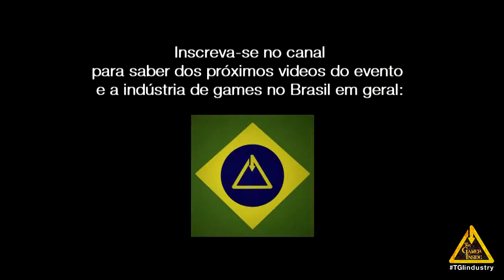SBGames 2013 - "PLAY THE GAME: A Indústria e os negócios" - Parte 2/2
Play the Game: a indústria e os negócios

Palestra sobre os problemas burocráticos com os quais se enfrentam as empresas de jogos no Brasil quando ja tem um jogo pronto. Direitos autorais de propriedade intelectual das marcas, responsabilidades de cada membro da empresa por contrato, etc.

Juliano Alves (Intel), Gerson de Sousa (Abragames), Guilherme Anders (Machado, Meyer).

Luiz Ojima Sakuda (Moderador -- USP, FEI)